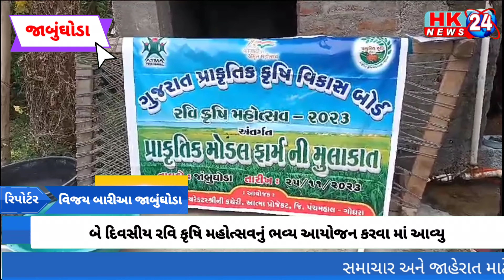પંચમહાલ જિલ્લાના તાલુકાઓમાં બે દિવસીય રવિ કૃષિ મહોત્સવનું ભવ્ય આયોજન કરવા માં આવ્યુ..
*સમાચાર અને જાહેરાત માટે સંપર્ક કરો ભાનુભાઈ પરમાર ૯૯૦૪૬૫૯૪૯૬*

*ગુજરાતના તમામ જિલ્લા-તાલુકામાં રિપોર્ટર કેમેરામેન,બેંકર, જિલ્લા પ્રતિનિધિ, યુરો ચીફ તમામની નિમણુક જલ્દી કરવાની હોવાથી સત્ય અને લડવાની હિંમત સાથે જે લોકો જનતા માટે કામ કરવા ઈચ્છે છે જોડાઈ શકે છે*